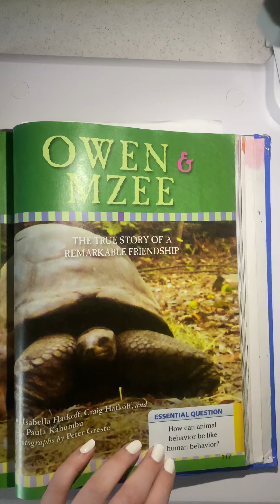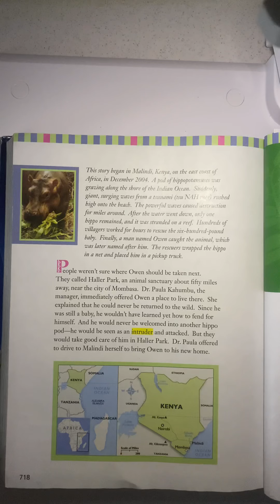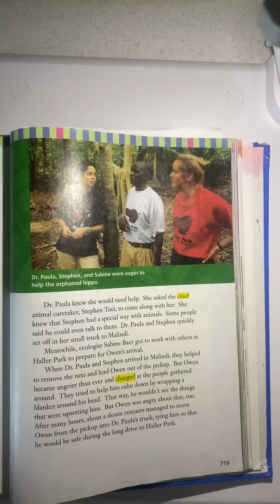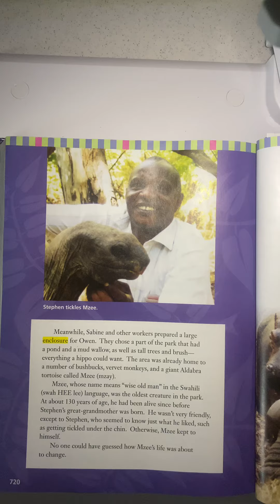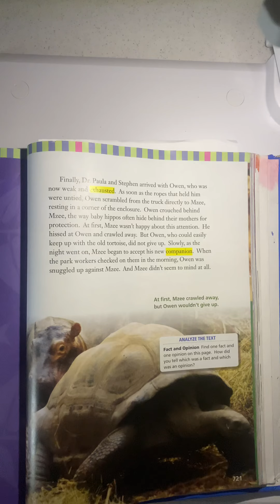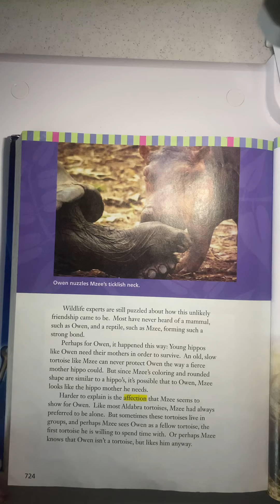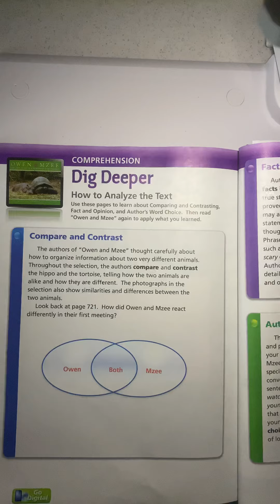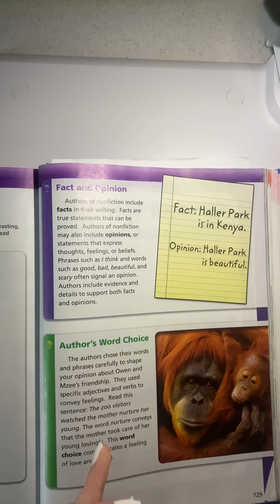4th Grade Journey’s Lesson 24 Story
Read Aloud of Owen and Mzee from the 4th Grade Journey’s Reading Series